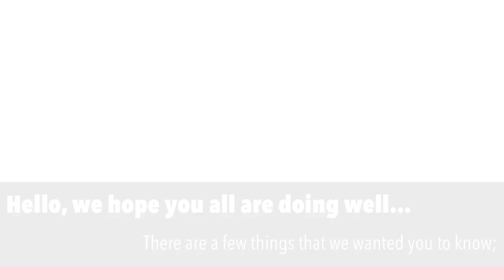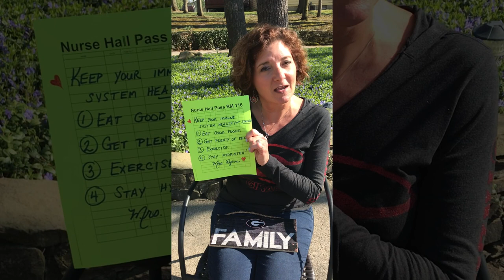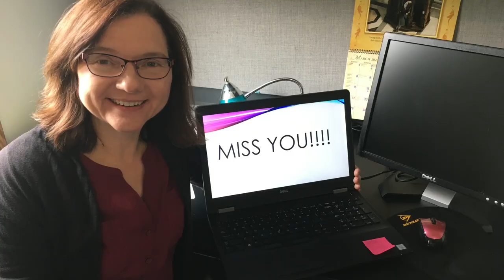A message to Girard High School 2019-2020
We hope you and your family are staying well during these unprecedented times. We just wanted you to know that we are still thinking about you and that we miss you.  We Are Girard... Family, Taking Care Of Each Other